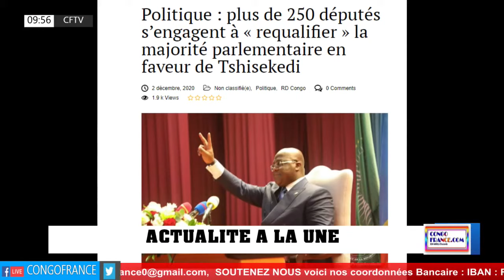ACTUALITE 02 12 2020 LES GENERAUX FARDC DEVANT FATSHI + BEMBA EN INSÉCURITÉ + DECES DE LOLA KISANGA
RDC: les Généraux et Officiers supérieurs des FARDC et de la PNC ont renouvelé leur loyauté au Chef de l’État
décès à Kinshasa du sénateur Jean-Pierre Lola Kisanga